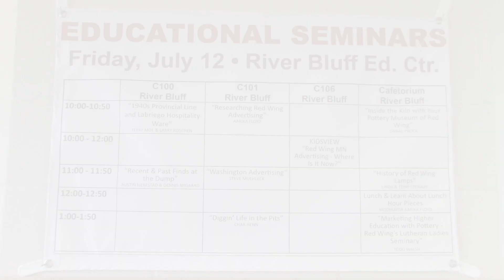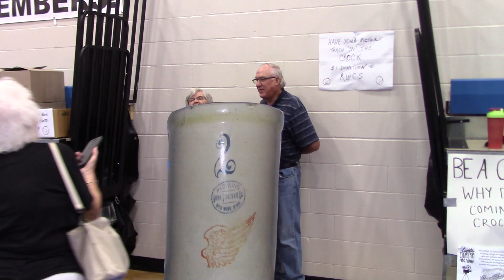RWCS24 Highlights 2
90 Seconds of Highlights of CrockFest'24 at Red Wing Collectors Society Convention